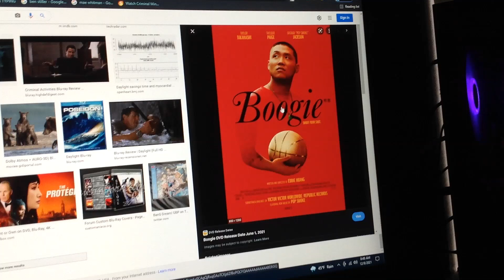What do you think about this movie